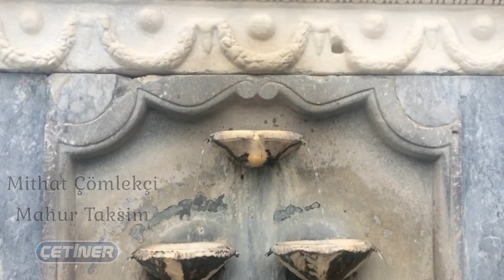Mahur Taksim - Mithat Çömlekçi - [Offical Audio]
Mahur Ud Taksimi - Mithat Çömlekçi
●Albüm: Ahvâl
●İcracı: Mithat Çömlekçi
●Yapım: Çetiner Müzik
●Yapımcı: Hikmet Çetiner
●Eser: Mahur Taksim
●Yönetmen: Mithat Çömlekçi
●Prodüktör: Ali Çetiner
●Fotoğraf: Mithat Çömlekçi
●Grafik: Servet Can

AHVÂL
UD TAKSİMLERİ
Mithat ÇÖMLEKÇİ
Enstrümantal Müzik ve Klasik Türk Müziği tarzında Arşiv’lik Yapımlar’la, Geleneksel Türk Müziği’nin Uluslararası boyutta tanıtılması amacı ile  alanında uzman olan Üstad Sanatçılar ile Sanat adına bir birinden güzel çalışmalara imza atan Çetiner Müzik Yapım, Udu ve Mızrabı ile Sanat Camiasında kendini kanıtlamış Üstad Udi Mithat Çömlekçi’nin ilk Albümü “AHVÂL” isimli Ud Taksimleri ve Saz Eserlerinden oluşan Albümünü Sanatseverlerin Arşivleri için yayınlandı.

Mithat ÇÖMLEKÇİ Kimdir.
   1983 yılında Konya’nın Ereğli ilçesinde doğdu. İlk orta ve lise öğrenimini Osmaniye’de tamamladı. Babasının mûsikîye olan yakınlığı, ud çalması ve iyi bir dinleyici olması onun küçük yaştan itibaren kulağının Türk Müziğiyle dolmasını ve istidâdının  ortaya çıkmasını sağladı. Lise yıllarında başlayan müzik merakı ve ud ile tanışmasıyla birlikte konservatuar eğitimi almaya karar verdi. 2000 yılında Selçuk Üniversitesi Devlet Konservatuarı T.S.M. bölümünün özel yetenek sınavını birincilikle kazandı. Müzik öğrenimine başladığı yıllarda okulunda misâfir olarak eğitim veren Kültür Bakanlığı Sanatçısı Ûdî Osman Kırklıkçı ile, ileri ud tekniği, klasik üslûp, ve enstrüman çalışma yöntemi üzerine dersler aldı. Daha sonra ud derslerine, yine misafir olarak eğitim veren Kültür Bakanlığı Sanatçısı Ûdî Mehmet Uçak ile, taksim, klasik tavır, perde hassâsiyeti, makam seyri üzerine çalışmalar ile devam etti. İki ud üstâdının sanattaki çizgilerinden etkilendi ve büyük istifâdelerde bulundu. Ahmet Hatipoğlu, Tevfik Soyata, ve okulundaki diğer değerli hocalardan Türk Mûsıkîsi üzerine dersler aldı.
Mustafa Çıpan’dan, Güfte İncelemesi ve Osmanlıca dersleri aldı. Müzik eğitimi sürecinde Konservatuar bünyesinde düzenlenen bir çok konser ve festivalde ud ve ses icrâcısı olarak görev aldı. 2006 yılında Selçuk Üniversitesi Devlet Konservatuarından mezun oldu.
Şu anda aynı okulda öğretim Görevlisi ve Konya Musiki Derneği Korosunun Şefliğini yapmaktadır.

Yunanistan, Almanya, Hollanda, Sudan gibi ülkelerde, yurt içinde bir çok şehirde ve Konya’da, Klâsik Türk Müziği, Mevlevî Âyini, Tasavvuf Müziği, alanında düzenlenen kültürel ve sanatsal etkinliklerde ud icrâcısı olarak görev aldı. Türk Sanat Müziği ve Tasavvuf müziği alanında çeşitli albümlerde çaldı. 2002 yılından bu yana Konya Mûsikî Derneği’nin tüm çalışma ve konserlerine ud icrâcısı olarak katıldı. 2008 yılında Selçuk Üniversitesi Dilek Sabancı Devlet Konservatuarı’nda başladığı misafir öğretim elamanlığı görevini sürdürmekte olup, mastır eğitimi devam etmektedir. Son yıllardaki enstrüman çalışmalarında Lavta ve Tanbur icrâsına da yer vermektedir. Çeşitli koro ve amatör toplulukların konser faaliyetlerinde şef veya ud icracısı olarak yer almakta ve mûsikîye gönül vermiş olan öğrencileriyle birlikte enstrüman çalışmaları yaparak müzik hayatına devam etmektedir.

Sayfamızda Yayımlanan bu Eserin Her Türlü Hakları Çetiner Müzik Yapım Firmasına Aittir.
Firmanın Yazılı İzni Olmadan Kısmen ve Tamamen Umuma Açık Platformlarda Kullanılamaz, Yayımlanamaz. Aksine Davranış 5846 Sayılı Yasaya Göre Suç Teşkil Etmektedir.
Videoları İndirip Kendi Kanalınıza Yüklemeyiniz...!
Sosyal Medyada sayfa üzerinden paylaşım yaparak Eserlerimizin tanıtılmasında katkı sağlamış olursunuz.
Sayfamız üzerinden paylaşım yapabilirsiniz.
Her Hakkı Saklıdır, İzinsiz Kopyalamak Yasaktır.